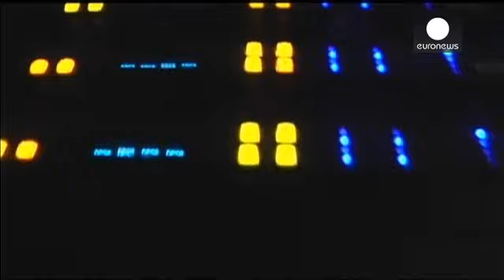Сноуден просит убежища в нейтральной Швейцарии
Эдвард Сноуден хотел бы получить убежище в Швейцарии. Об этом бывший сотрудник ЦРУ и АНБ (Агентства национальной безопасности США), который сейчас находится в России, объявил в пятницу в ходе телемоста Москва - Женева.  (В Женеве шел  международный кинофестиваль документальных фильмов, на котором демонстрировалась оскароносная лента о Сноудене).

В 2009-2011 годах он уже работал на ЦРУ в Швейцарии. По мнению бывшего сотрудника разведорганов США,  нейтральная Швейцария была бы вполне подходящим м…